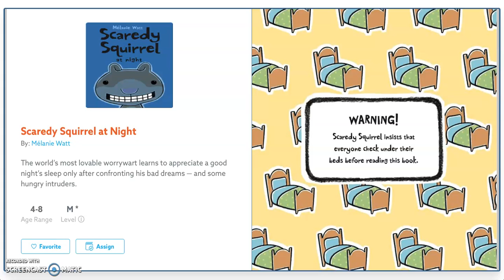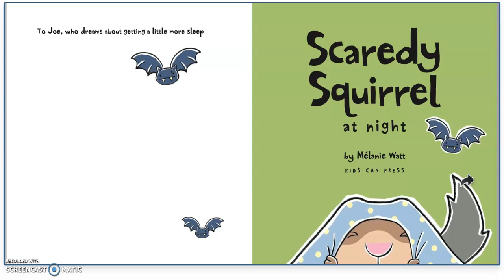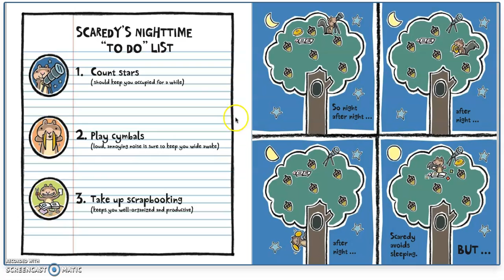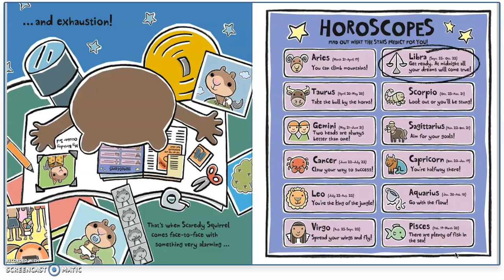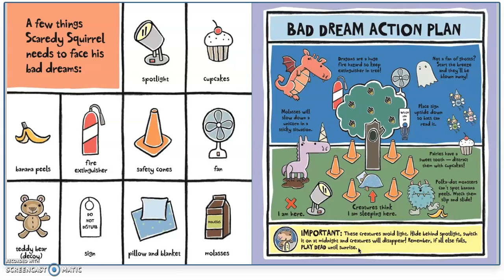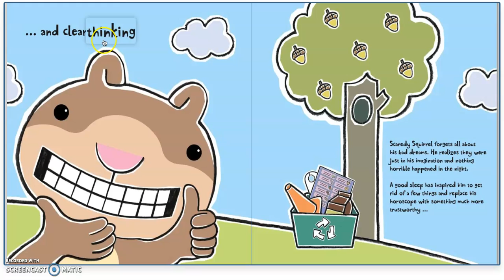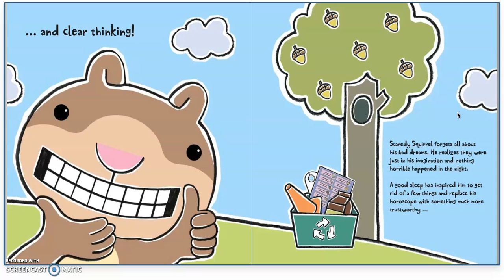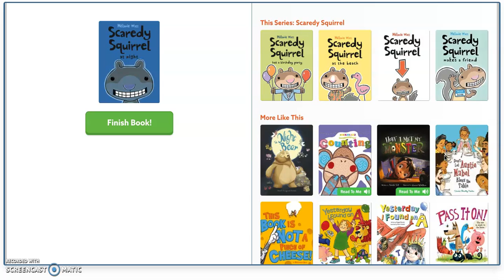Scaredy Squirrel at Night